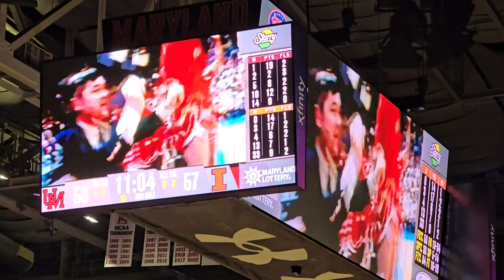Lefty Driesell remembered by Herman Veal TerpTalk Maryland Basketball 2024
Herman Veal was on the 1984 ACC Championship team.  Played for the Terps from 1980 to 1984. With Wayne Viener